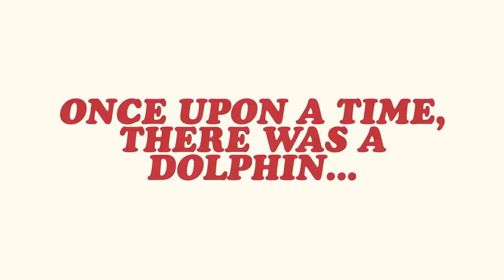Metroid Link to the Past | Ep. #9 | Remember the Wallet | Super Beard Bros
When you're down on your luck Bro, just remember the wallet.

In this series, the Bros are playing Super Metroid combined with the Legend of Zelda: Link to the past randomized. The entire series is recording while the Bros stream on the Super Beard Bros Twitch channel, where the fans are able, via Crowd Control, to mess with their experience directly. Some commands can mean instant death, or a snail's crawl speed, or even ice physics, wherever the Bros happen to be at the time.

Editor: Theodore Coonradt (@tcoonz)

Endcard song: Beard - Twenty-Seven